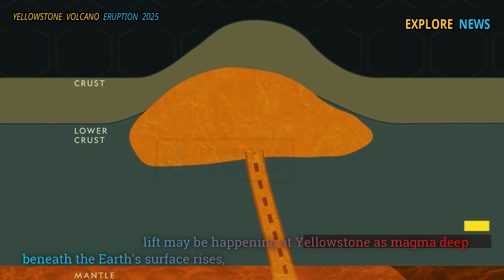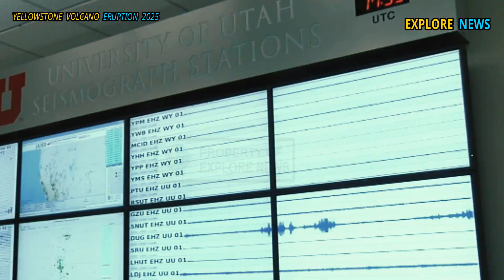Horrible Today: Live Footage of Yellowstone Supervolcano Eruption That Caused Millions to Evacuated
terrifying world's most terrifying super volcanoes erupting insane destruction Happening In the United States. Researchers have identified key warning points across the US National Park Seconds Before the massive eruption occurred. The Yellowstone super volcano has shocked and frightened researchers.

The recently the consistency of the magma beneath the Yellowstone Caldera is mostly soft, the molten rock beneath the super volcano is much higher than previously thought.

researchers see signs of disturbance Before the massive eruption began the findings. provide a more detailed view of what is happening in the giant magma chamber beneath the National Park.